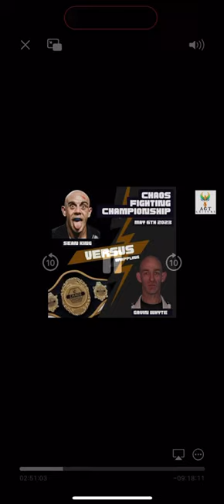Sean King Superfight From Chaos Grappling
Kyuzo's Sean King in action at Chaos Grappling from May 6th